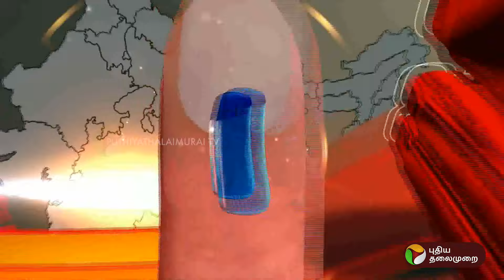LIVE: தேனியில் களைகட்டிய புதிய தலைமுறையின் ஜனநாயகப் பெருவிழா | ElectionWithPT | PTT